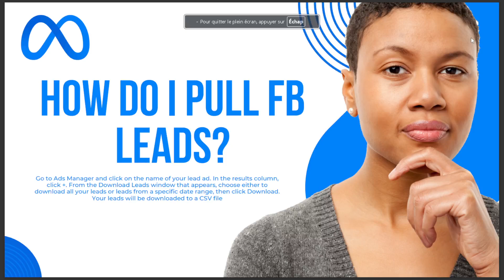HOW DO I PULL FB LEADS 2025